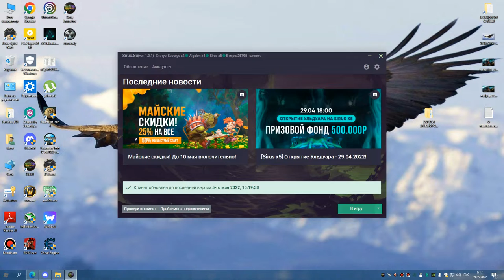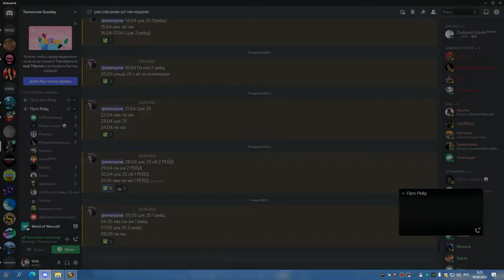ГМ ГЕР СОВА 08 05 22